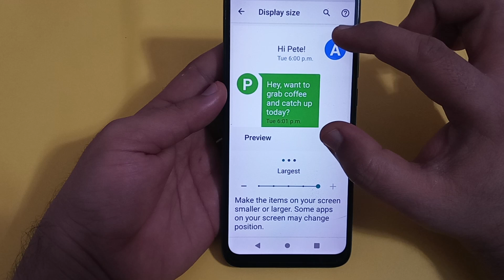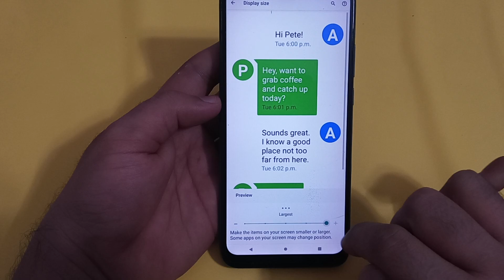LG w41 display size setting, LG w41 mein display size change Karen